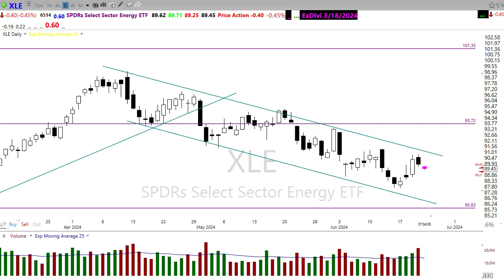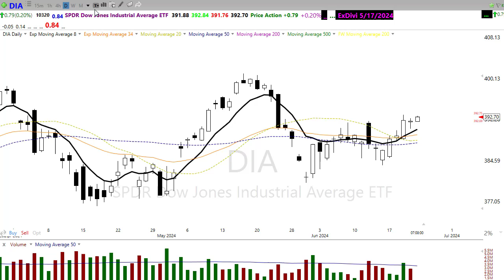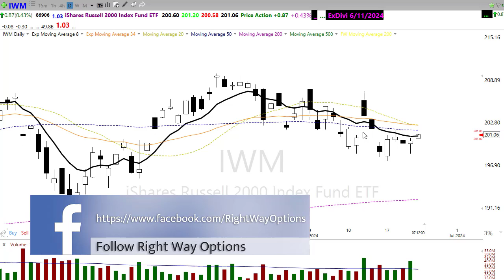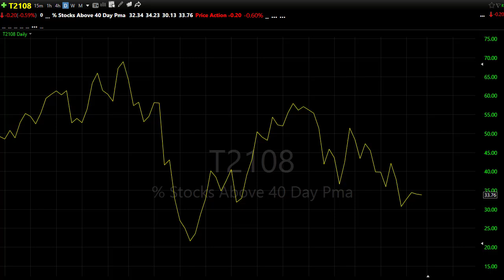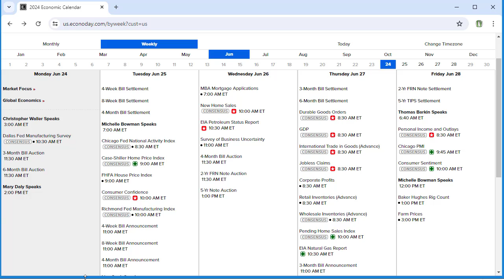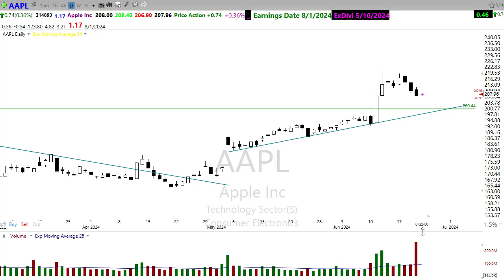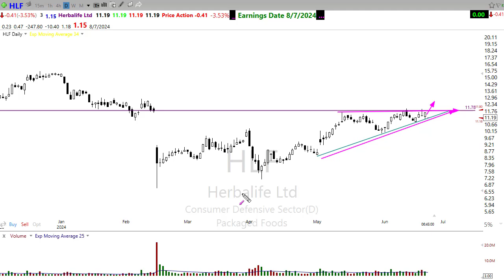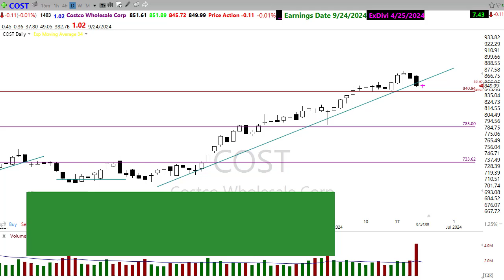Morning Market Prep | Stock & Options Trading | 6-24-24